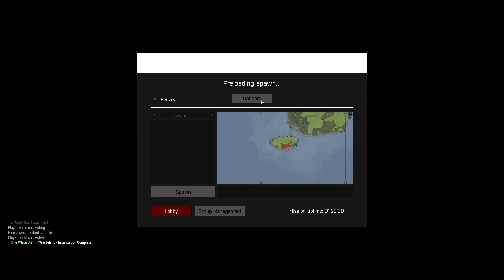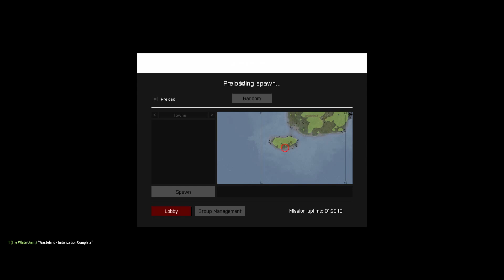ARMA 3 - Wasteland Tanoa The Ultimate Flying Machine ( Episode 1 )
Hey, I hope you enjoyed my video, if you did, please be sure to leave a like a and a comment, if you enjoyed it that much feel free to click subscribe.